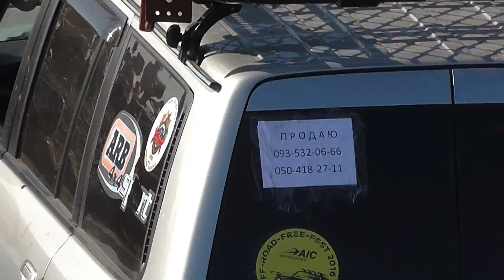Titanic OFFROAD FREE FEST 2016